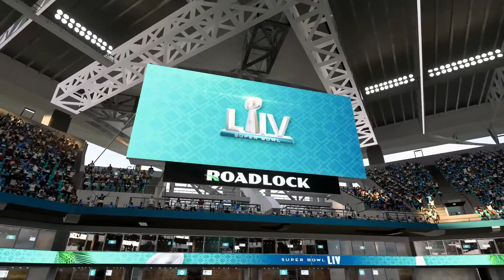Madden NFL 20 Super Bowl LIV: Falcons vs. Chargers